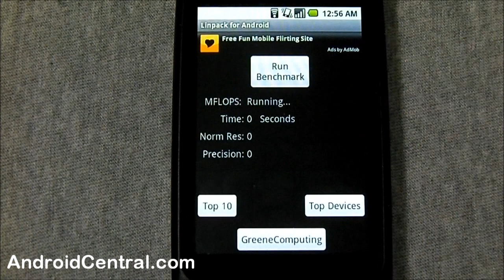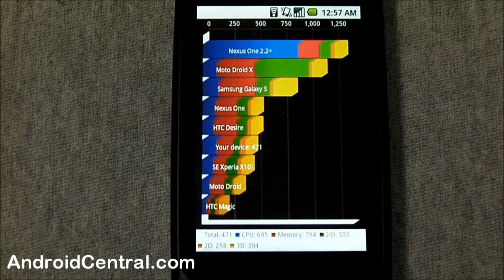LG Optimus One -- benchmarks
The Optimus One shows that it's more than just an entry-level smartphone